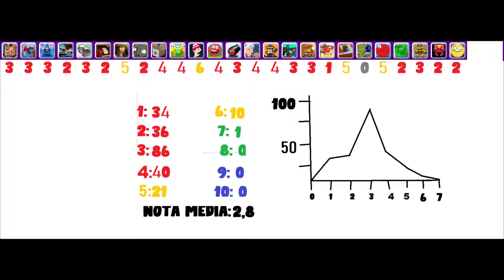Criticando TODOS los juegos friv #10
episodio 10 y hay un 1 y un 0.
:0 casualidad?
lo subi 1 hora tarde :(